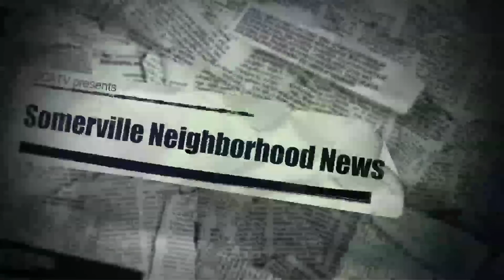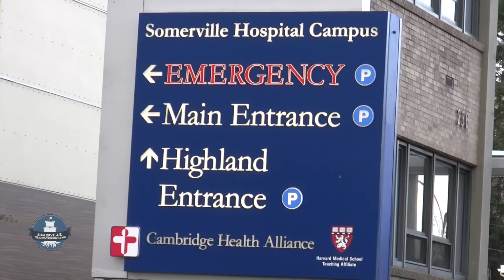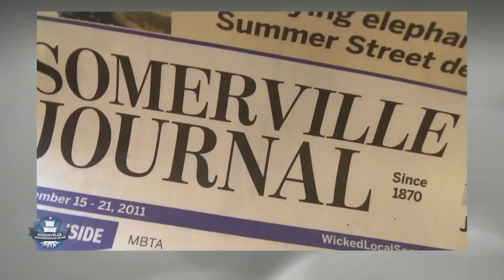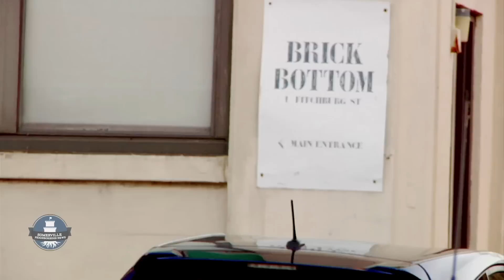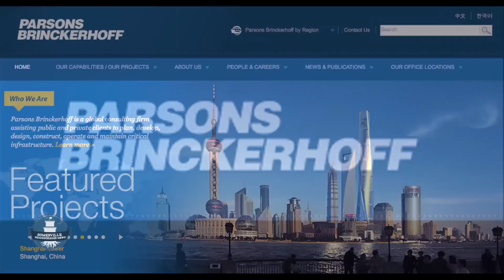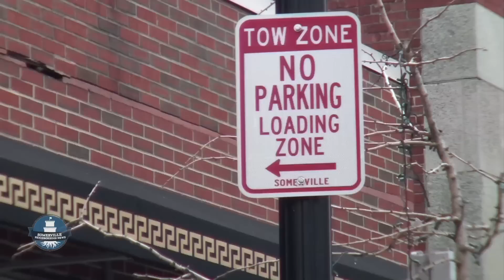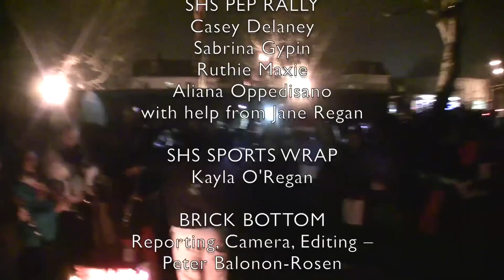NEWSCAST: Somerville Neighborhood News #4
December 10, 2013 -- Heroin is on the rise in Somerville... on the streets and in our homes. Just how much "pep" do Somerville High students have? Brickbottom artists make art with a message. What's in store for Union Square, and what do local business owners need right now? These stories and more...
Somerville Neighborhood News is produced by the volunteers, interns and staff of SCATV. Subtitles in 44 languages available